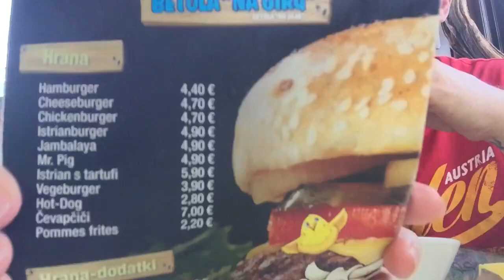MUKBANG IN KOPER